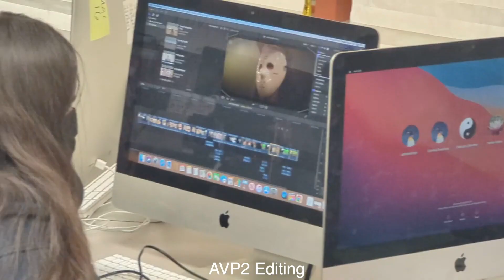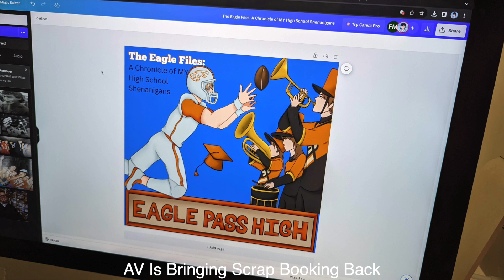AV WRAPS 1